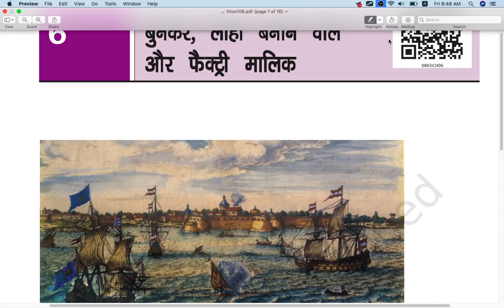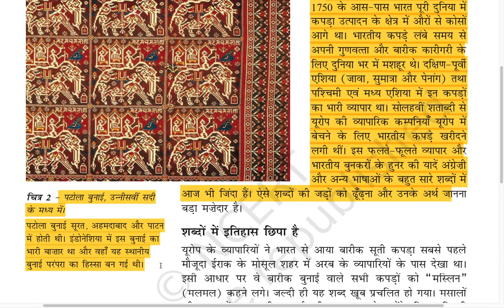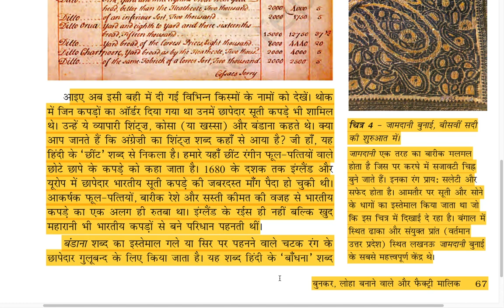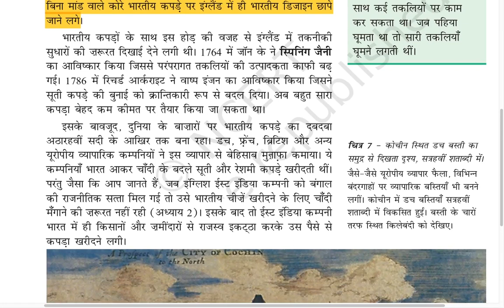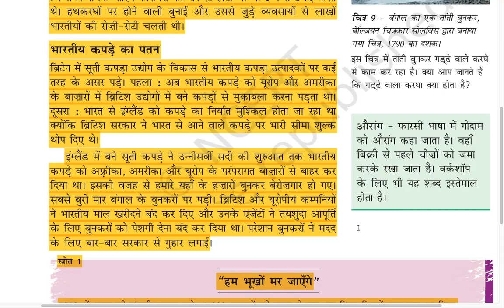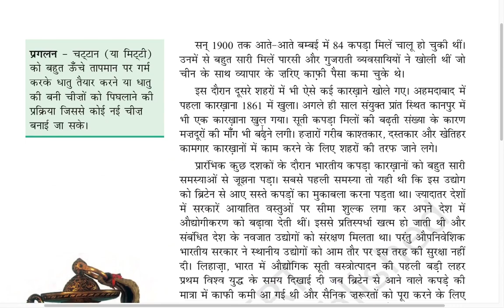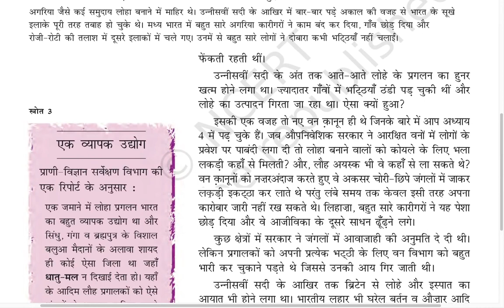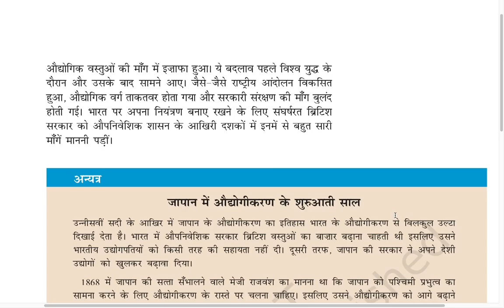बुनकर लोहा बनाने वाले और फ़ैक्टरी मालिक chapter 6 class-8 social science